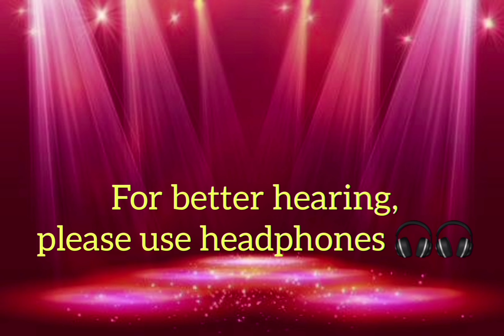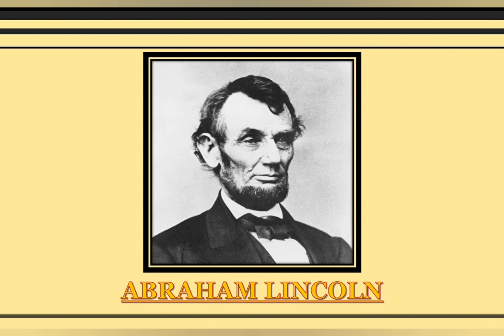General Knowledge: Heroes of the Past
Created by: Jayashree Dutta